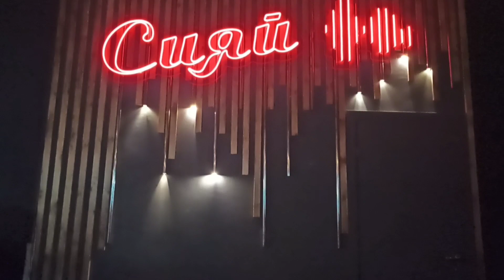Judas Priest - Beyond The Realms Of Death [Live @ Siyay Karaoke Bar | 26.07.2023]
Live @ Siyay Karaoke Bar | 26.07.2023
Караоке-Бар "Сияй" | Нижний Новгород

Vocal: Pumpkin Priest
Song: Beyond The Realms Of Death (Judas Priest Cover)

Filmed & Edited By Pumpkin Priest